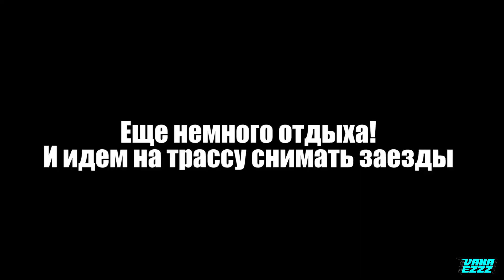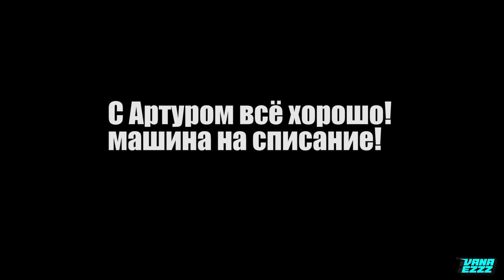Дрифт Логойск 2021! Е30 для Цереградцева! Обложились По Полной!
Нам нужна ваша помощь! Новая серия не за горами! 🖐🏼